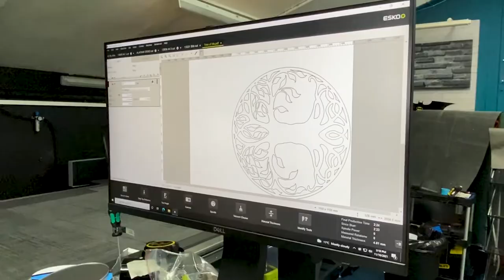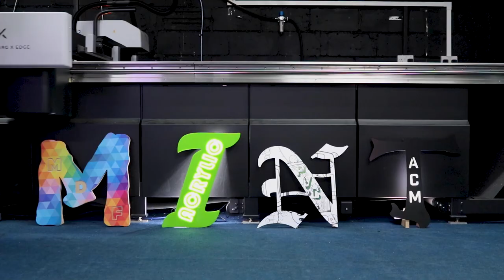Kongsberg X Edge ESKO | Mint Signs Milling Table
Our Kongsberg X Edge milling table gives us the power to cut a range of materials to all shapes and sizes. This means we can get even more creative with your sign and graphics, which in turn allows your business to stand out, even more, from the crowd!

Music accreditation -
Song - Precipice
Artist - Caroline's Capuchin
freesfx.co.uk